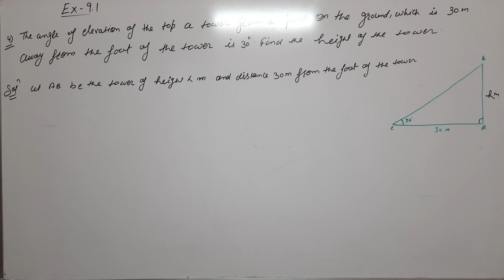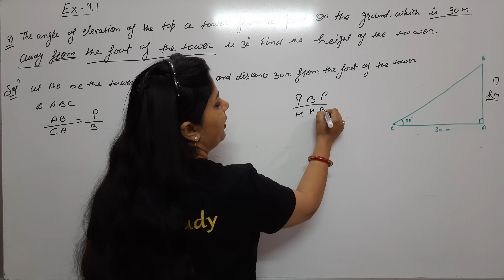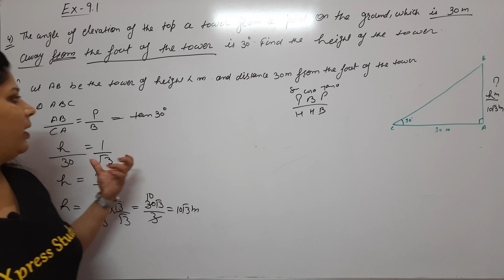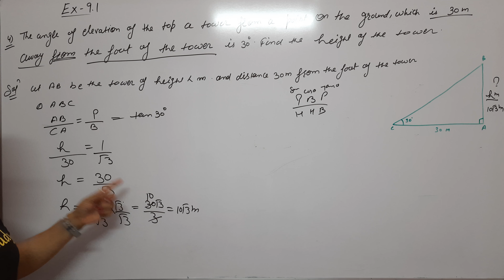Exercise 9.1 | Question No.4 | Class 10th | Some Applications of Trigonometry By Pooja Mam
Exercise 9.1 Some Applications of Trigonometry Solution of Question No.4
Xpress Study | Some Applications of Trigonometry | Class 10 Maths | Mathematics | NCERT | CBSE | HBSE  | CBSE Class 10th Maths | Foundation | Mathematics | Pooja Mam | Exam Prepration | Study Material